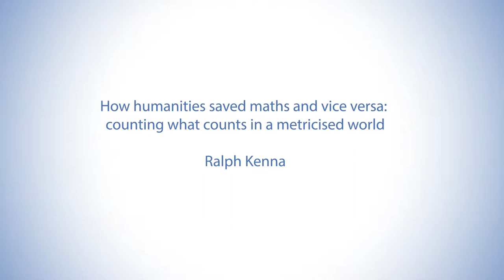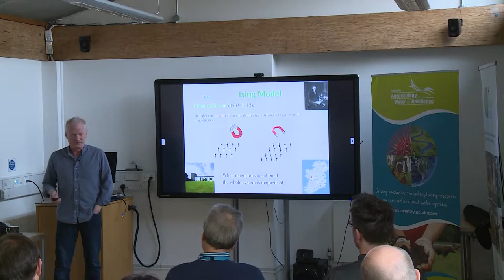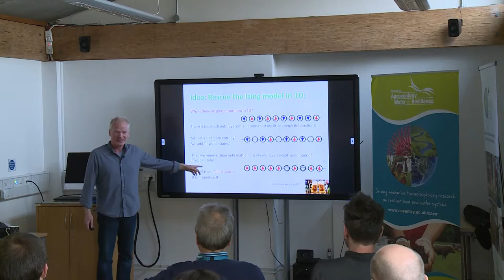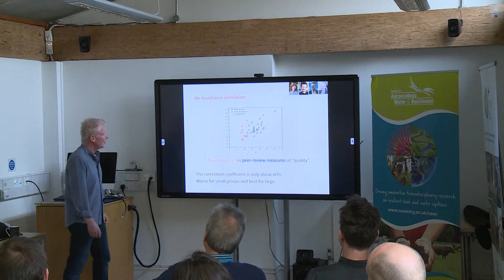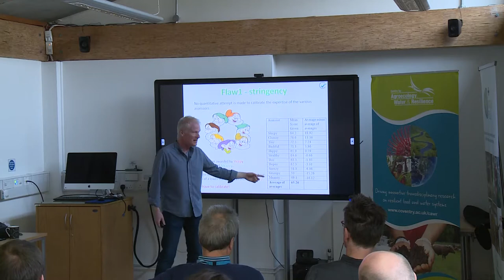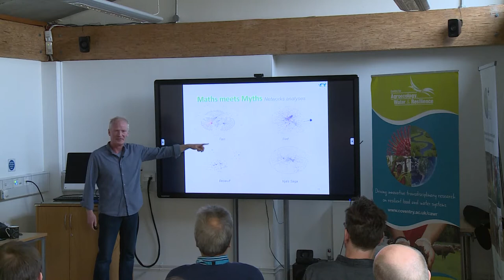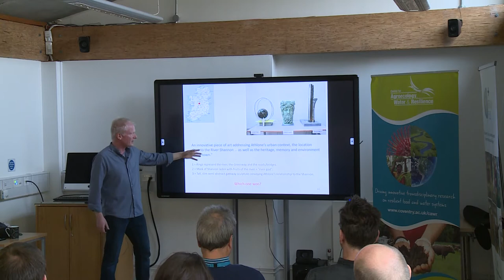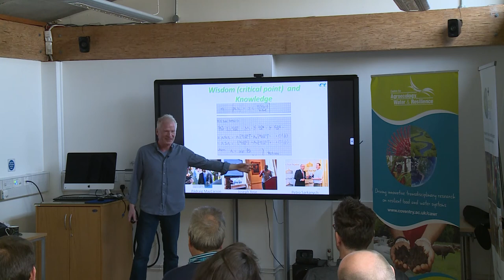How humanities saved maths and vice versa: counting what counts in a metricised world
Ralph Kenna - 31st Oct 2019